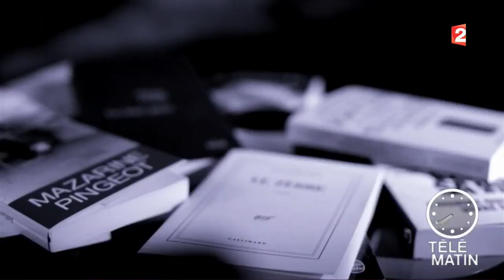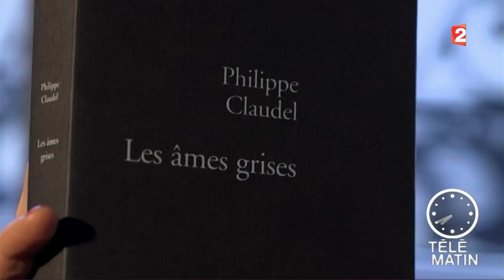Best seller - « Les âmes grises » de Philippe Claudel, Éditions Stock – 2004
« Les âmes grises » de Philippe Claudel, Éditions Stock – 2004